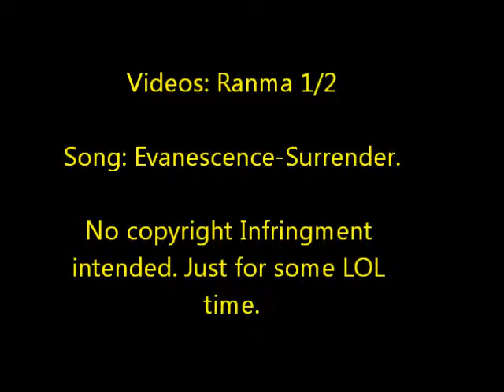Surrender, Airen,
Shampoo is an awesome character. She's both adorable and pretty mean. You dont think she can suddenly pull out a sword and try to cut your head off. I love her. She's hillarious.